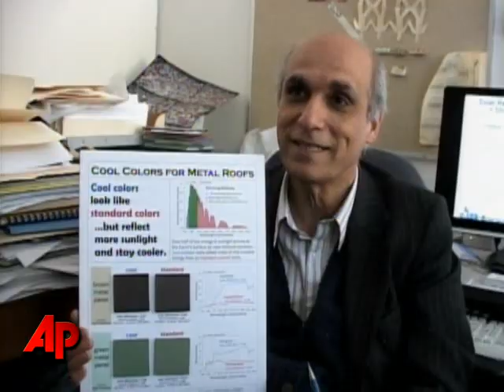Cooling the Earth, One Roof at a Time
Scientists are suggesting that homeowners replicate the reflective power of sea ice with roofs that reflect the sun's rays to help reduce carbon emissions. (April 7)